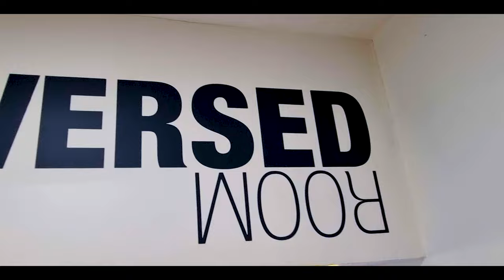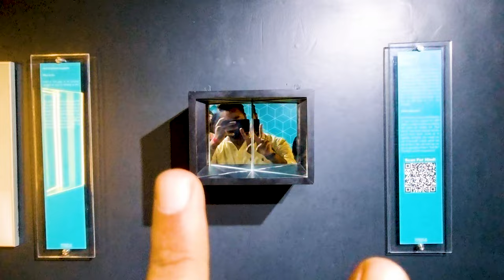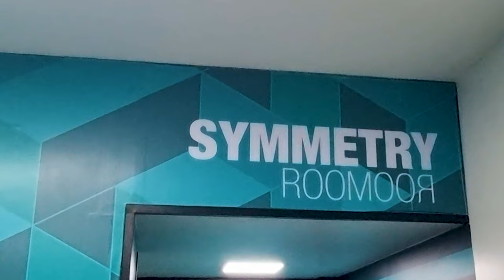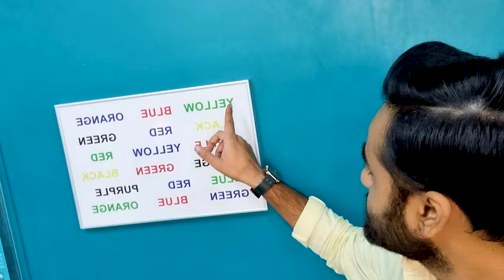Museum of illusions vlog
Welcome to Edition of Malik "EOMvlogs"- your gateway to discovering the unexpected and the unbelievable! Today, we're embarking on a fascinating journey to one of Delhi's most intriguing attractions, the Museum of Illusions.

Nestled in the heart of Connaught Place, the Museum of Illusions Delhi is a place where imagination meets reality, and where the impossible seems to come to life. As you walk through the doors of this enchanting museum, located conveniently near rajivchowk , you'll find yourself questioning the very essence of perception.

In this vlog, we'll give you a full tour of the museumofillusions Delhi, showcasing each exhibit's unique charm. From the dizzying Vortex Room to the gravity-defying Tilted Room, and the mind-bending Reverse Room, we've captured it all. And let's not forget the famous InfinityRoom – a place where the boundaries of space and time seem to blur.

As one of the top delhi vlogs , we understand the importance of providing our viewers with practical information. That's why we've included the latest details on the Museum of Illusions Delhi ticket price, ensuring you have all the information you need for a hassle-free visit.

For those wondering 'Museum of Illusions kahan per hai' in Hindi, or 'where is the Museum of Illusions located' in English, we've got you covered with easy directions and tips for navigating Connaught Place, making your journey to the museum as smooth as possible.

Our Museum of Illusions Delhi vlog isn't just about showing you around; it's an immersive experience. We dive deep into the world of optical illusions and visual tricks, exploring how these fascinating installations challenge our perceptions of reality.

And for those curious about the Museum of Illusions Delhi reviews, we've included candid reactions and testimonials from other visitors, giving you a well-rounded view of what to expect.

Join us as we take you through the Museum of Illusions Delhi CP, highlighting each exhibit's unique features and the incredible artistry behind these optical illusions. Our Museum of Illusions Delhi tour is not just a visual feast; it's an educational journey that delves into the science and psychology behind each illusion.

We understand that many of you are eager to learn about the Museum of Illusions Delhi ticket process. In this vlog, we provide a step-by-step guide on how to obtain your tickets, ensuring a smooth and hassle-free experience for your visit.

For those who love to relive their experiences or see others' adventures, our Museum of Illusions Delhi vlog is the perfect way to do so. We've put together a comprehensive and engaging vlog that not only showcases the museum's wonders but also gives you a personal glimpse into our journey.

And for our followers who eagerly await our daily content, this vlog is our 'Vlog of the Day', offering you an exclusive look into one of Delhi's most fascinating attractions. It's a vlog that combines fun, information, and a touch of Malik's unique perspective on the world of illusions.

Whether you're a fan of daily vlogs from India, looking for a unique Delhi vlog, or simply intrigued by the world of 3D illusions, this vlog is for you. So, come along with 'EditionofMalik' as we explore the Museum of Illusions in New Delhi, a place where each corner opens up new dimensions of wonder and amazement.

We're thrilled to have you on this journey with us, as we uncover more of Delhi's hidden gems and bring you the best of our incredible city.

ALL QUERIES:

editionofmalik
vlogs
eomvlogs
delhi
Connaught Place
Museum of Illusions Delhi ticket price
Museum of Illusions Delhi reviews
Museum of Illusions Delhi CP
Vlog of the Day
daily vlogs
malik vlogs
museum in cp
Delhi vlog
Connaught place vlogs
Daily vlogs from India
Visual tricks
Museum of Illusions Delhi vlog
Museum of Illusions Delhi tour
museum
cp delhi
Personal Vlog
Adventure Vlog
Interactive Vlog
Unique Experience Vlog